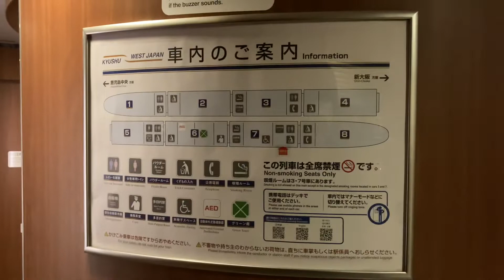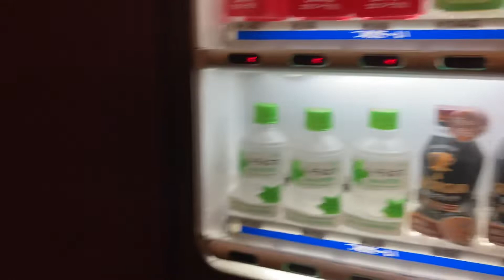N700系みずほ・さくら 1号車〜8号車